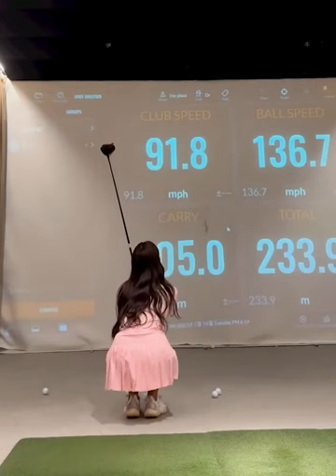Beautiful Sexy Asian Golfer Short Mini Skirt